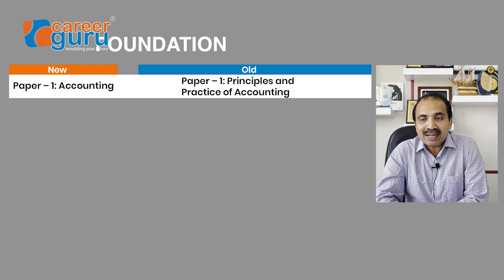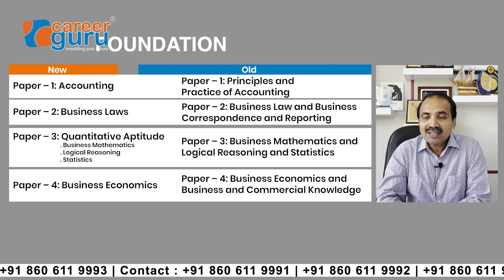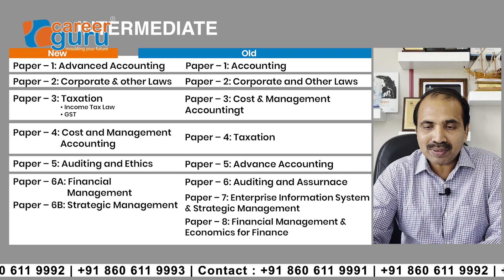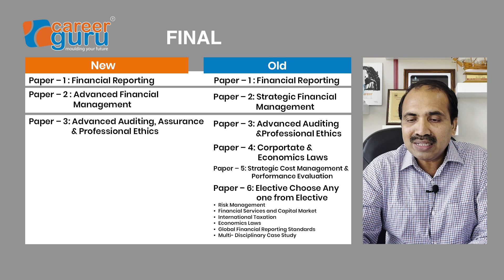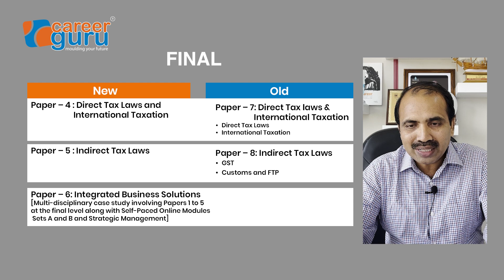CA - Chartered Accountancy: ഒട്ടേറെ മാറ്റങ്ങളോടെ പുതിയ ഘടനയില്‍, കാര്യങ്ങള്‍ ഇനി എളുപ്പം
| CAREER GURU JALIL M.S

Career Guru Jalil MS
24 + years
10 lakhs + Clients
MA History, Psychology, B. ED
Trained in MBTI and Differential Aptitude Test Of Person
Shared Excellence Award with Raju Narayana Swamy IAS